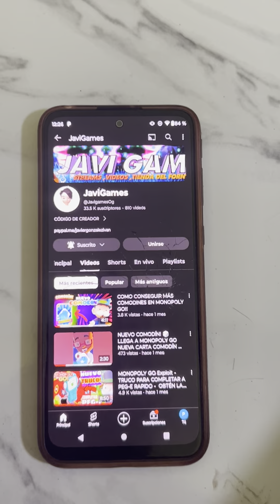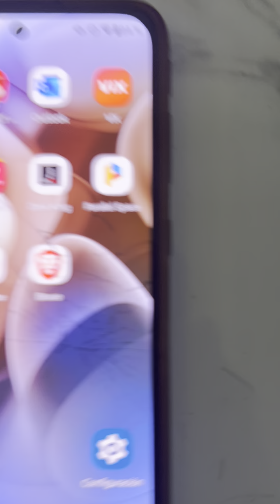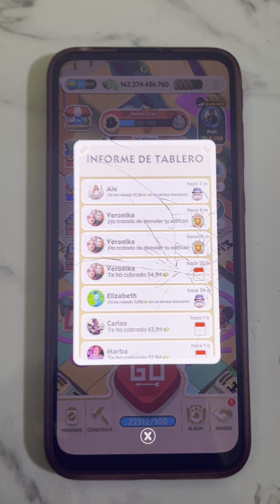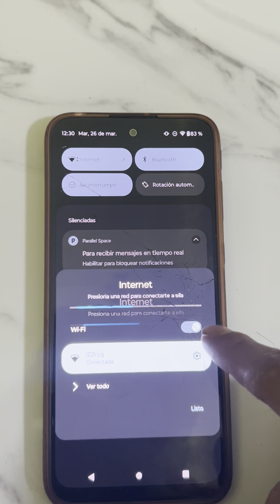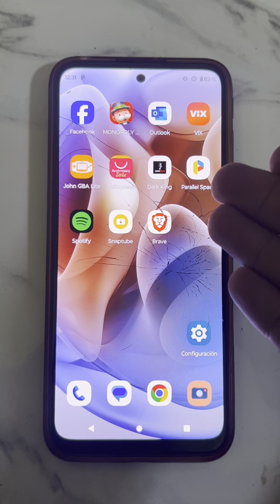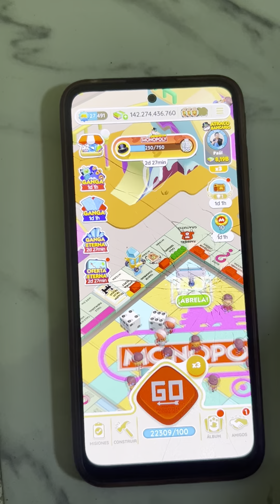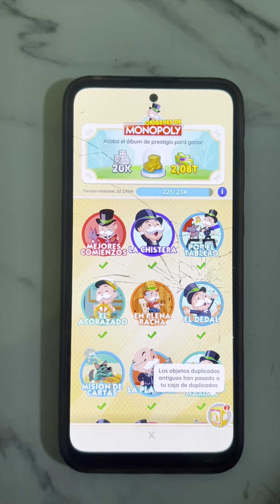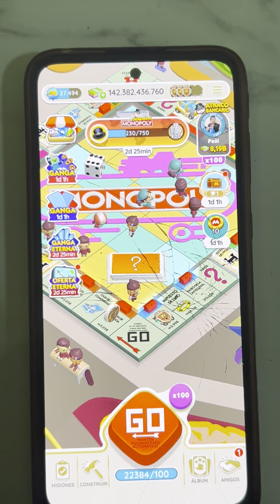COMO CONSEGUIR DADOS INFINITOS EN MONOPOLY GO CON UN SOLO DISPOSITIVO ✅2024 NUEVO MÉTODO!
GRUPO DONDE REGALO CARTAS

GRUPO DONDE REGALO CARTAS Y USTEDES PUEDEN PEDIR LAS SUYAS🎲